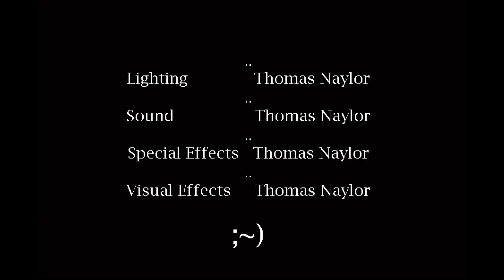pigeon cute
a short fun video in a new software. ;~) I am back.